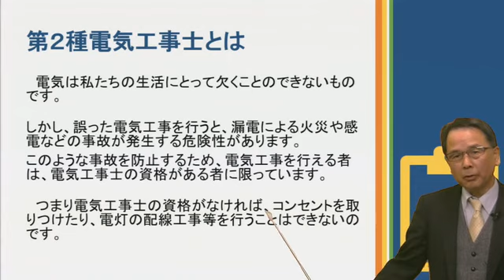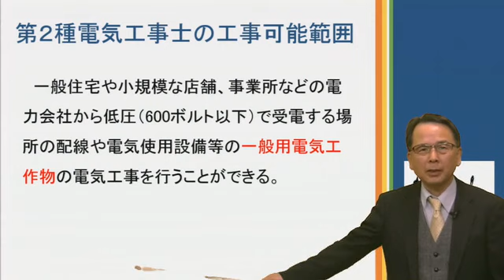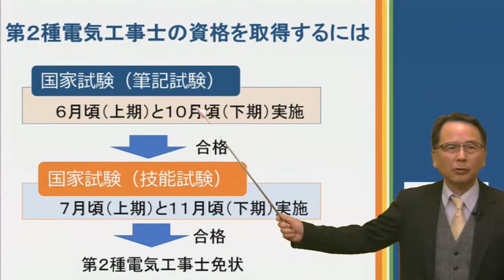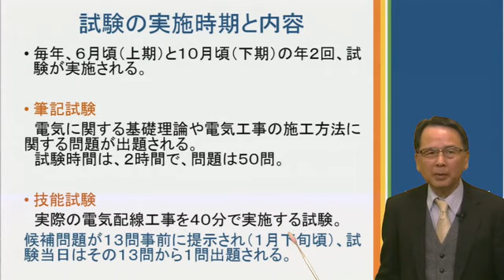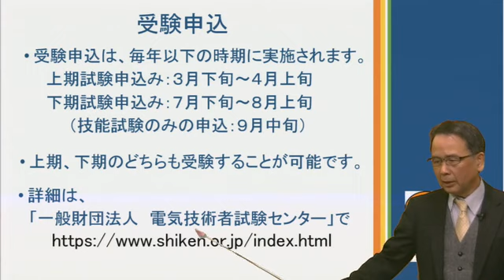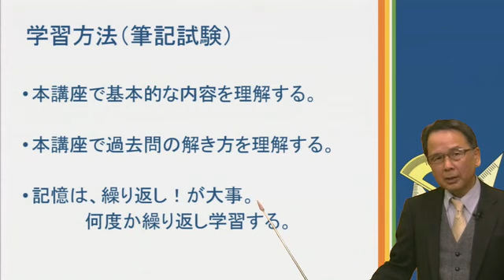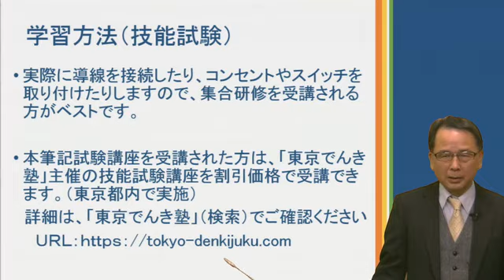第2種電気工事士の資格を取得するには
【講座名】
第２種電気工事士筆記試験講座

【講座概要】

電気工事士試験は、電気工事の作業に従事できる資格、電気工事士の試験です。
電気工事士は第一種、第二種があり、作業に従事できる範囲が異なります。
試験は筆記試験、技能試験から構成され、筆記試験に合格することで技能試験の受験資格が与えられます。当講座は第二種電気工事士試験の筆記試験対策のために制作したものです。講師の徳永先生は、NTTにおいて長年実践を重ねた後研修講師として指導を行ってまいりました。当動画講座では、まず各項目ごとに基本知識を学び、練習問題で反復学習し、
重要な過去問題を取り上げ解説していく構成となっております。
間違った問題は、何度も解きなおすことで記憶の定着が図られます。
コツコツと反復学習を行い合格を目指しましょう。

（※この動画の内容をそのまま文字にしています）
みなさんこんにちは、第2種電気工事士筆記試験講座、講座ガイダンスを開催します。
まず最初にですね、第2種電気工事士とは、と書いておりますけれども、どんな仕事ができるのかなっていう説明です。
電気はですね、みなさんの生活にとって欠くことのできない必要なものですよね。
しかしですね、誤った電気工事を行いますと、漏電による火災や感電などの事故が発生する危険性があります。
非常に危険なものですよね。
このような事故を防止するためにですね、電気工事を行える者は、電気工事士の資格がある者に限っています。
つまり、電気工事士の資格がなければ、コンセントを取りつけたり、電灯の配線工事を行うことはできないということですね。

この第2種電気工事士の工事可能範囲、どの範囲がですね、できるのかなっていうことなんですけども、ご存じかと思いますが、電気工事士には第1種と第2種があります。
第2種電気工事士はですね、こちらに書いてあるような内容ができます。
一般住宅ですとか、小規模な店舗、事業所などのですね、電力会社から低圧ですね、600ボルト以下を低圧と言います。で受電する場所の配線、それから電気使用設備ですね。
こういったものをですね、一般用電気工作物っていうんですけれども、これのですね、電気工事を行うことができるということになっています。
第1種になるとですね、事業用電気工作物などができるようになります。

さて、この第2種電気工事士の資格を取得するにはどうしたらいいのかなっていうことなんでうけれども、まずですね、国家試験ですね。
筆記試験ってあるんですけれども、この筆記試験に合格する必要があります。
第2種電気工事士はですね、この筆記試験に合格した後、2次試験っていえばいいんですかね、技能試験がありまして、こちらに合格する必要があります。
筆記試験と技能試験に合格すれば、第2種電気工事士の免状が取得できるということになっています。
この筆記試験はですね、毎年6月頃、これ上期って呼んでいます。
それから、2回目が10月頃ですね、下期って呼びます。
この2回実施されています。
技能試験はですね、筆記試験が終わった1ヶ月後くらいにね、実施されます。

では、その試験の実施時期と内容、内容について説明したいと思うんですけれども、先ほどですね、毎年6月頃が上期、10月頃が下期の年2回実施されるという説明をしました。
筆記試験の内容なんですけれども、こちらはですね、電気に関する基礎理論、オームの法則とかそういったものですね。
それから、電気工事の施工方法に関する問題、いろいろな電気工事方法があるんですけれどもね、そういった内容が出題されます。
試験時間は2時間で問題は50問出題されます。
マークシート方式になっています。
それから、技能試験なんですけれども、こちらはですね、実際にですね、電気配線工事を40分で実施する試験です。
コンセントですとかスイッチですとか、電灯用のソケットなどがですね、与えられますので、それを実際に配線してですね、つないでちゃんと点くようにすると、ちゃんと試験なんですね。
実はこの技能試験の問題なんですが、候補問題がですね13問、毎年1月下旬頃ですね、提示されます。
この13問に対してですね、その内のどれか1問がですね、当日の試験には出題されます。
したがって、13問の候補問題の配線工事ができるようになっていれば、技能試験に合格できるということですね。

それから、申し込みなんですけれども、受験の申し込みはですね、毎年以下の時期に実施されます。
上期の試験を受ける場合はですね、3月下旬から4月の上旬ですね。
下期の場合は、7月下旬から8月上旬になっています。
それからですね、下期の場合はですね、技能試験のみの申し込みがありまして、9月中旬になっています。
これはですね、上期で筆記試験合格して技能試験受けたんだけど、技能試験が落ちてしまった方とか、そういった方は、下期でですね、技能試験のみ受けることができるってことですね。
このように、上期下期あるんですけども、どちらを選択して受験していただいても可能です。
上期は落ちたので下期を受けることも可能です。
詳細はですね、こちらの一般財団法人電気技術者試験センターのホームページに載っていますのでね、そちらを見て間違いのないように進めてください。

それから、学習方法です。
この講座は、筆記試験講座になります。
内容的にはですね、まず本講座では必要な内容を理解していただくような説明、基本的な内容を説明しています。
その内容に対してですね、過去問の解き方をですね、説明してご理解いただけるような内容になっています。
このように、基本的な内容、それから過去問を繰り返してどんどん進めていきます。
それから、下に書いていますが、記憶はですね、繰り返しが大事です。
何度か繰り返し是非学習していただいてですね、記憶に留めていただければと思います。

それから、参考ですけれども、技能試験ですね。
この講座では扱っておりませんが、2次試験の技能試験についての勉強方法ですね。
こちらの先ほど言ったように、実際に導線を接続したり、コンセントやスイッチを取り付けたりしますので、実際あるんであれば集合研修を受講されることがベストかなと思います。
一応、本講座をですね、受講された方については、私共が主催しております東京でんき塾、こちらでですね、技能試験を実施しておりまして、これは東京都内で実施するんですけどね、こちらで受ける場合割引をさせていただきたいと思っております。
詳細はこちらのですね、東京でんき塾のホームページをご覧いただければと思います。